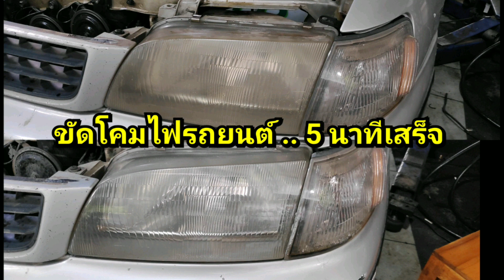ขัดโคมไฟรถยนต์เหลืองเก่า .. ให้ใสใน 5 นาที